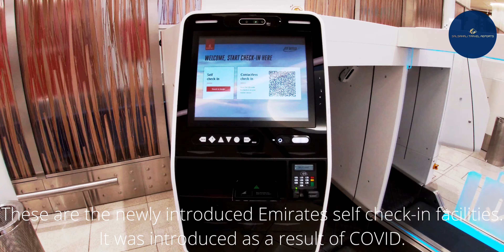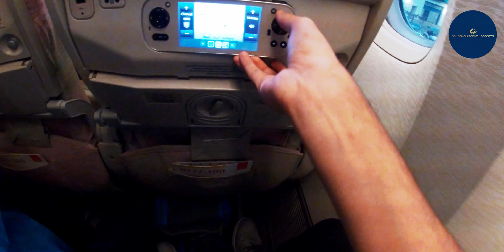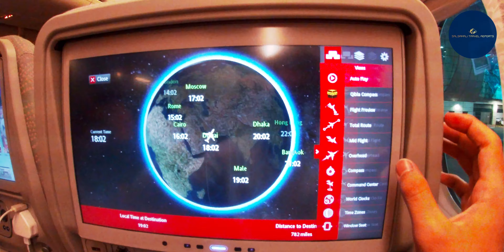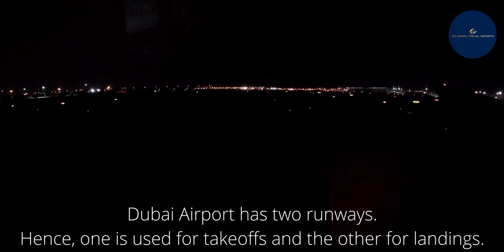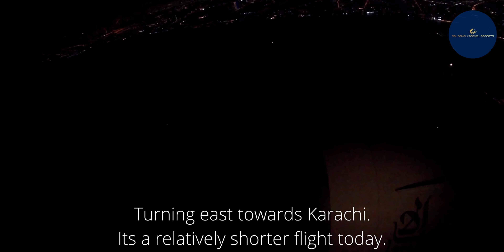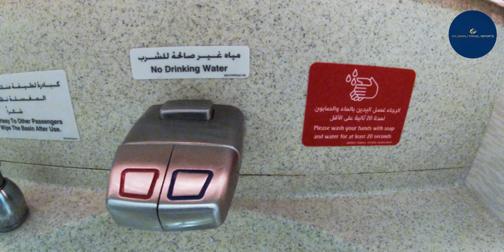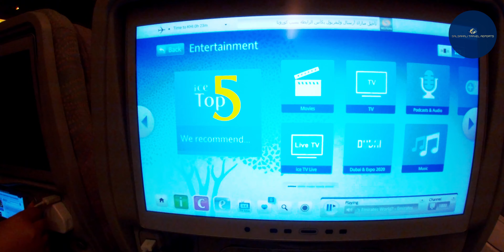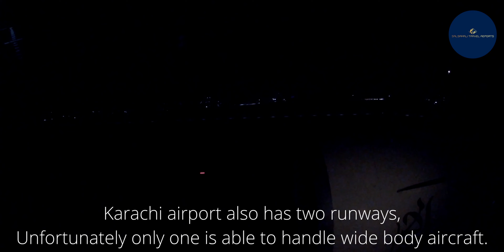Trip Report | Emirates (ECONOMY) | Dubai to Karachi | Boeing 777-300ER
EK 602 | A6-EPE
Boeing 777-300ER
Seat: 12K | Economy Class
Takeoff: Runway 30R
Landing: Runway 25L
Flight time: 1 hr 30 mins

Timestamps:
0:00 Intro
0:23 Dubai Metro
0:44 Terminal 3 DXB
2:58 Boarding
3:29 Seat and Amenities Review
5:48 ICE Inflight Entertainment
7:16 Safety Kit
7:23 Pushback
8:10 Takeoff
9:58 Around the Aircraft
11:04 Lavatory
11:51 Inflight WiFi
12:27 Dinner Service
14:09 Movies
14:45 Descending into KHI
15:10 Landing
16:21 Taxiing to Gate